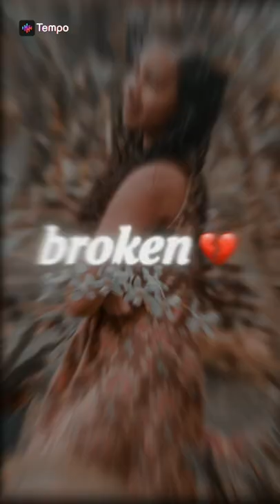broben angel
When you learn to depend on yourself, you will be happier in life.